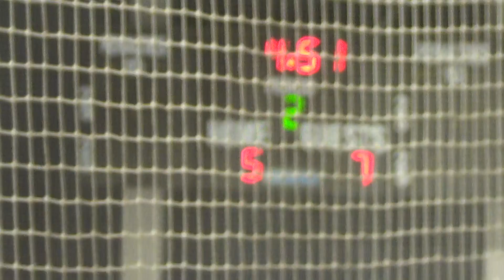Oxford Vikings v Windsor & Slough Knights - 18/02/2023 (Second Period)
Challenge match at Oxford Ice Rink